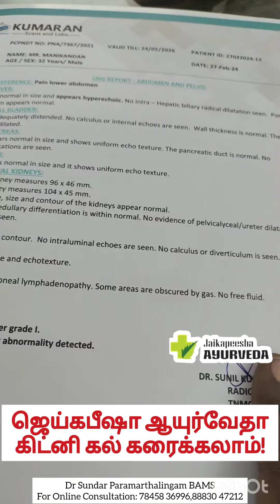kidney stone | கிட்னி கல்tamil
கிட்னி கல் கரைக்கலாம் ஆயுர்வேத மருந்துகளால்,இது ஆயுர்வேத மருத்துவர் டாக்டர் சுந்தர் பரமார்த்த லிங்கம் அவர்களின் ஆரோக்கியமான ஆயுர்வேத விழிப்புணர்வு பதிவுகள்,ஆரோக்கியமான ஆயுர்வேத மருத்துவ குறிப்புகள்@Doctor sundar paramarthalingam#tamil#tamilhealthtips ayush ayurveda# தமிழ் டாக்டர் doctors doctor sundar paramarthalingam#mudras#exercise#advice#homeremedies#health#healthylifestyle#stressrelief#immunity#digestion#food#snackskidney stone | கிட்னி கல்tamil